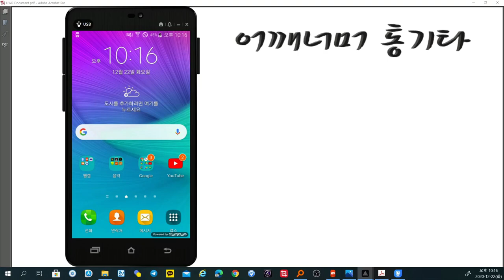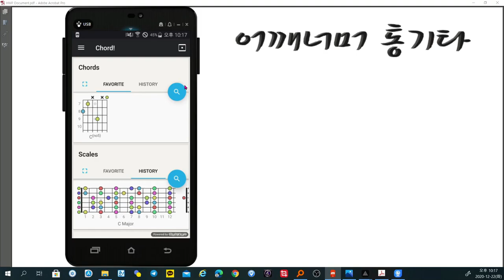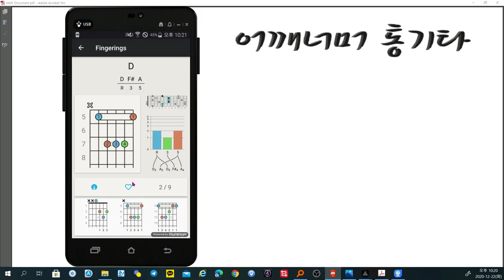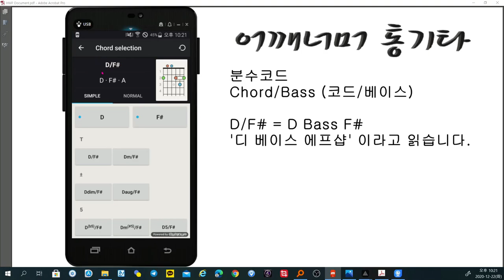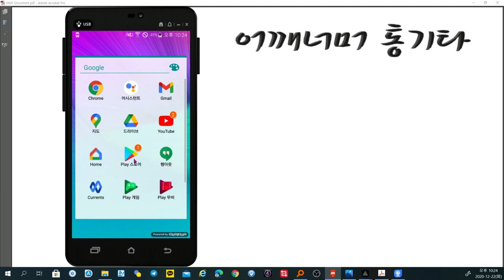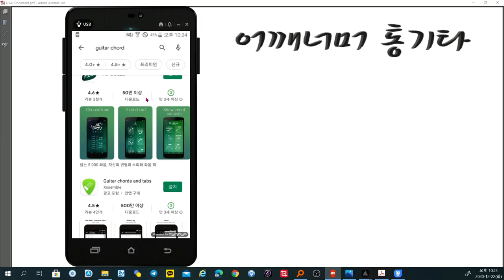기타코드 찾아주는 앱 Chord! Free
안드로이드폰 Android : Play 스토어

CPU : i5-4690
그래픽카드 : GeForce GTX 750
RAM : DDR3 8GB
편집 : 곰믹스